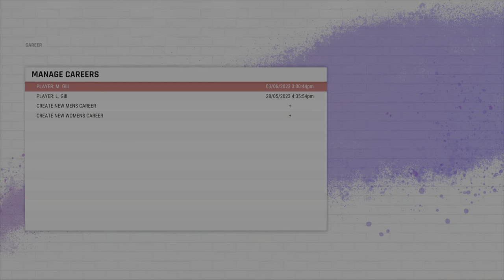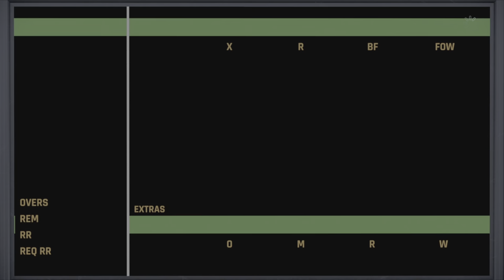#2 cricket 22 my carrier mode, Livtar Gill Play Odi,Test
This is veerkarm and you guys are on my channel livtar_gaming.
In this game I am going to play as an Australian cricketer who is actually from India, Punjab. I’ll try my best to entertain and make you guys happy with my efforts. I hope you’ll will enjoy this career mode series a lot.
Thanks!